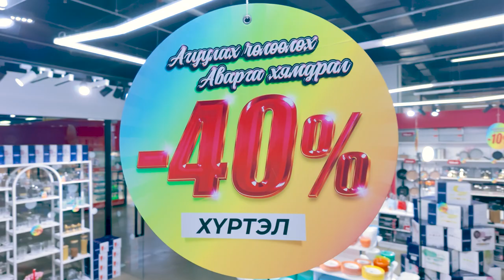Luminarc Brand SALE